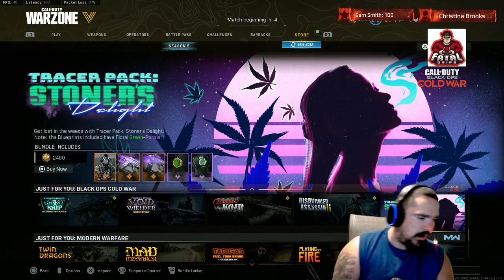Warzone Mid season update today with new AR to play with #1 Trash talking s 629086545616766